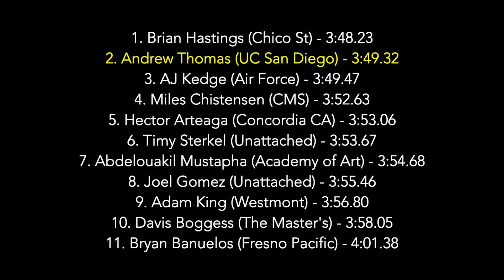2022 APU LCQ - m1500m H6